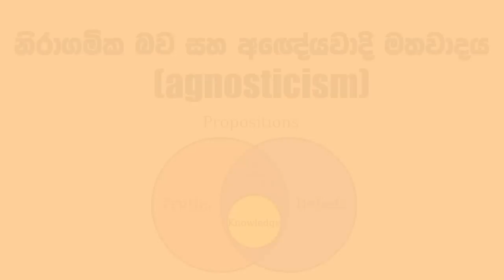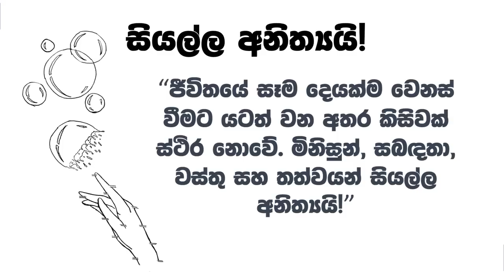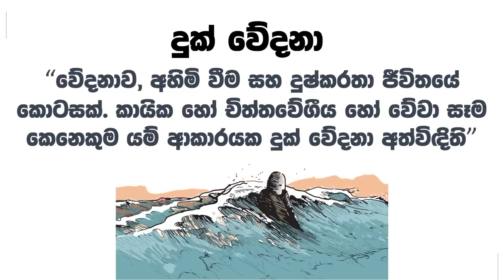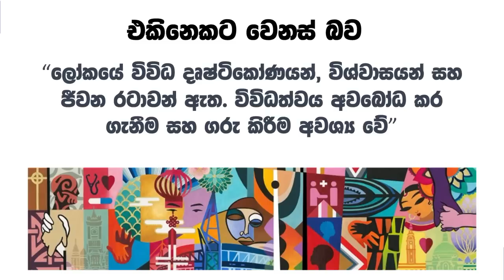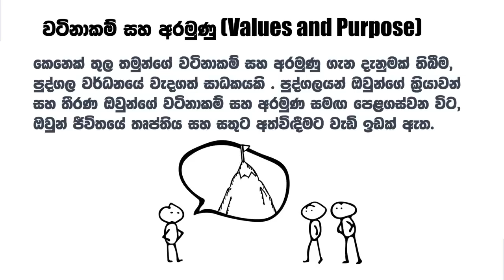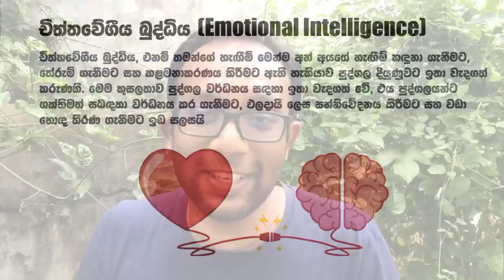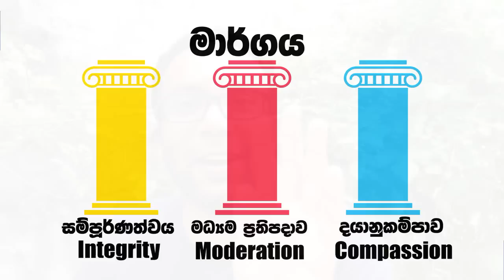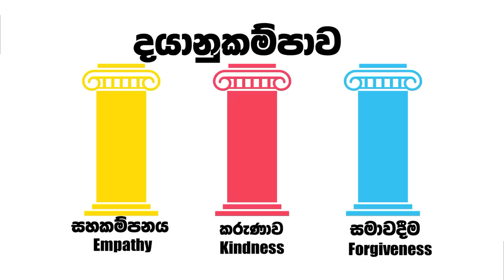නිරාගමිකයන්ට ආගමක්: බුද්ධිමත් හැමෝටම එකඟ වෙන්න පුළුවන් තනි ආගම මොකක්ද?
මේ වීඩියෝ එකෙන් මම කතා කරන්නේ, ලෝකයේ ප්‍රායෝගික යතාර්තයන් මත ඉඳලා ඉදිරිපත් කරන්න පුළුවන්, පුද්ගලයන්ව තම තම ජීවිත වල ශ්‍රේෂ්ඨ ස්වාභාවයට පත් කරන්න හැකියාවක් සහිත අමුතු ආගමක් ගැන. හැබැයි මේ ආගමේ නම අන්තිමට තමයි මම වීඩියෝ එකේ කියන්නේ.